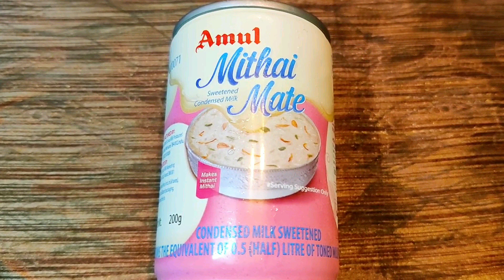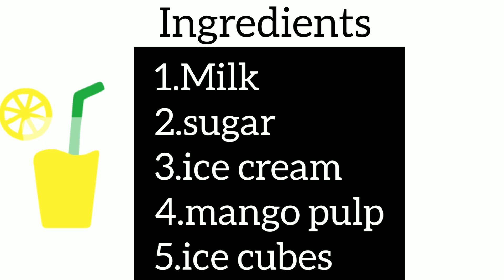MANGO ICE CREAM & MILKSHAKE JUST 3 Ingredients ice-cream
Hii Hello !!!
Mango ice cream  and milkshake
Just  3 ingredients
👉Whipping cream 50g
👉mango pulp (2 mangoes medium size)
👉condensed milk
Do try out my recipe
Give feedback on our instagram page @Y_u_m_t_o